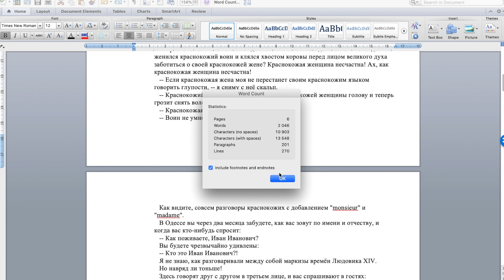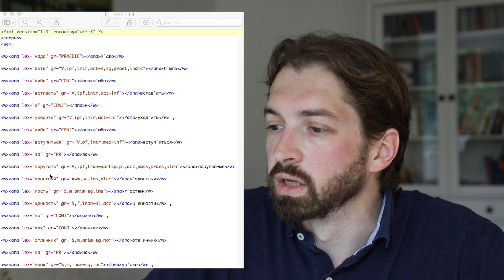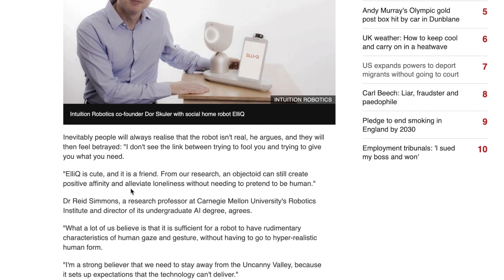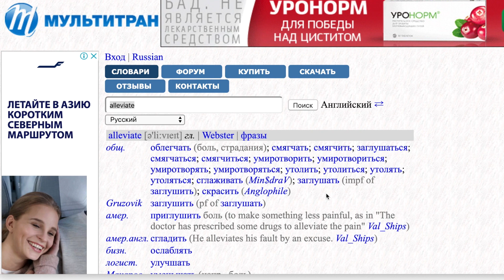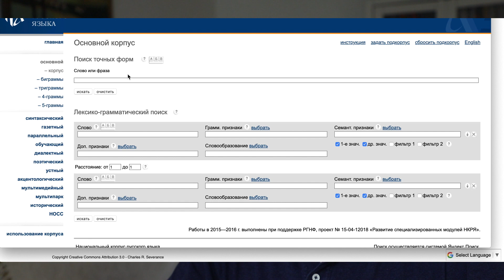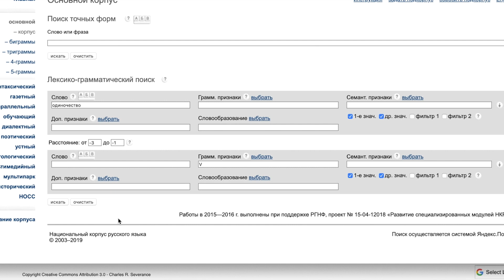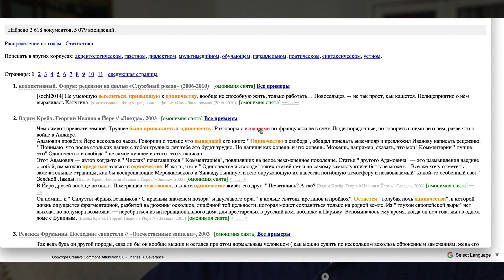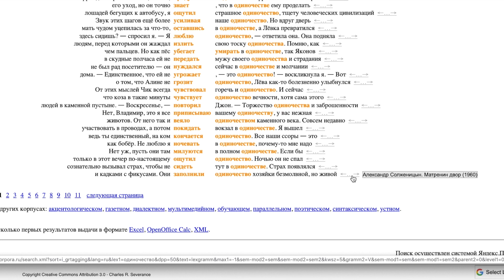Корпусы текстов. Сочетаемость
Первое видео об использовании в процессе перевода корпусов текстов. Речь пойдет о том, как с помощью Национального корпуса русского языка проверять сочетаемость и подбирать точные, яркие и неочевидные варианты перевода. А еще читайте thinkaloud.ru и не забывайте подписываться на наш Телеграм-канал